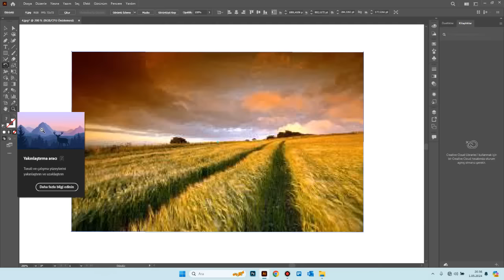Abode Illustrator Büyüteck ve Yakınlaştırma